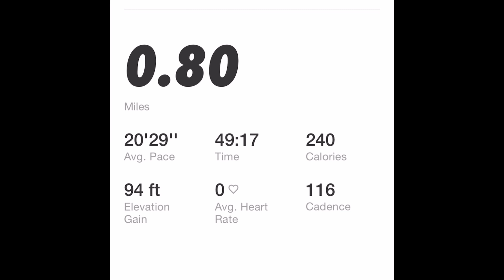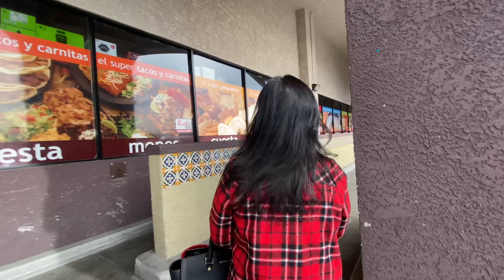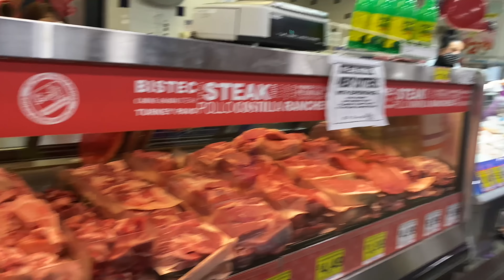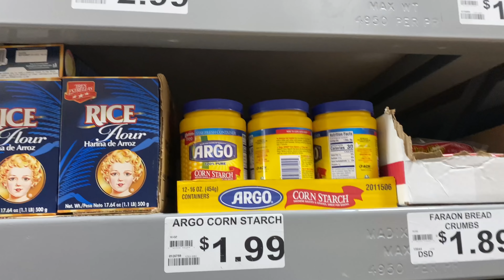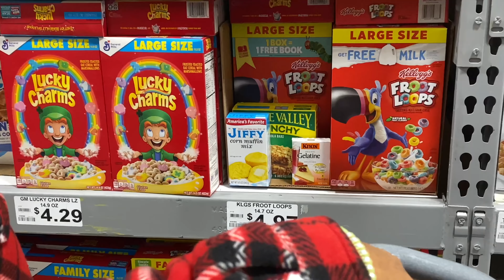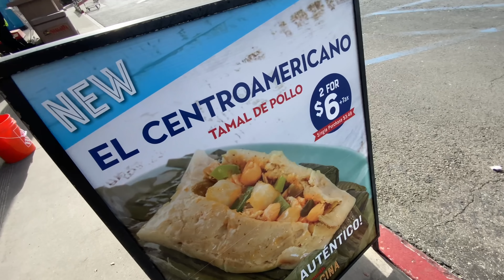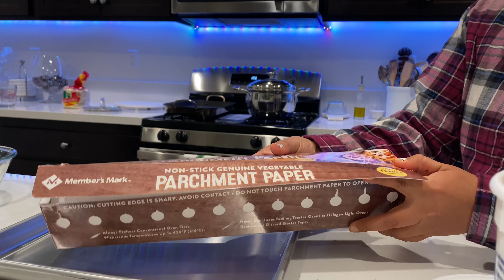VLOGMAS Día 9!!! 🎄🥰💕